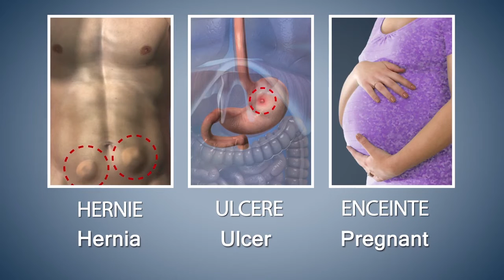Yoga With Modi Bhujangasana French